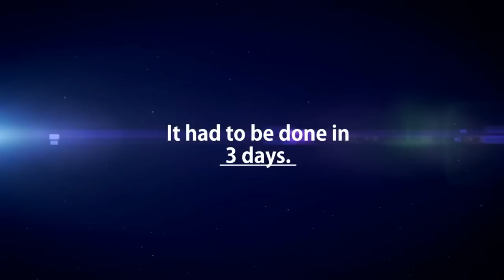131502016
In August 2012, Soukup Construction was tasked with the demolition and re-paving of the Sioux Falls Regional Airport runways. The challenge was that it had to be done in 3 days!